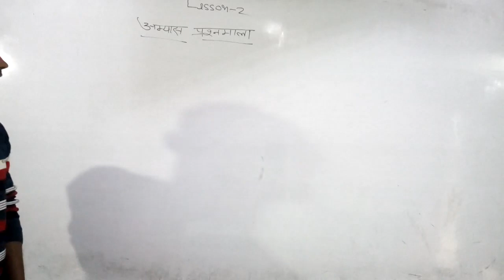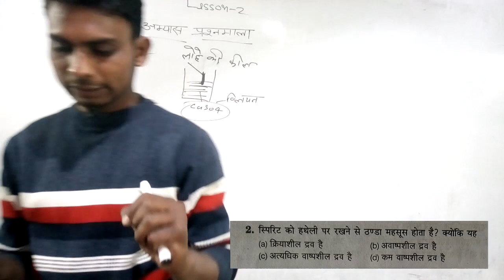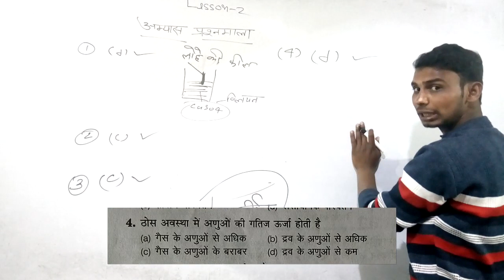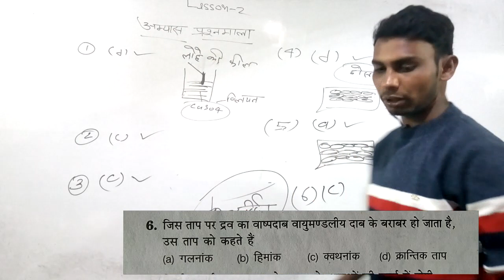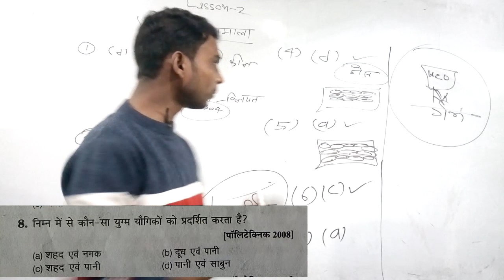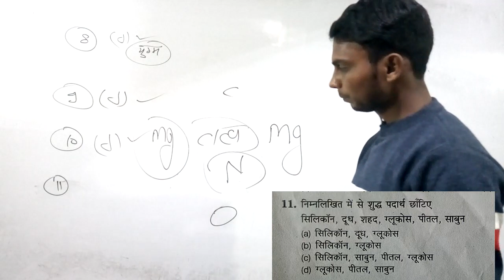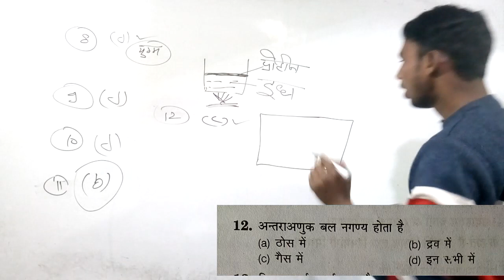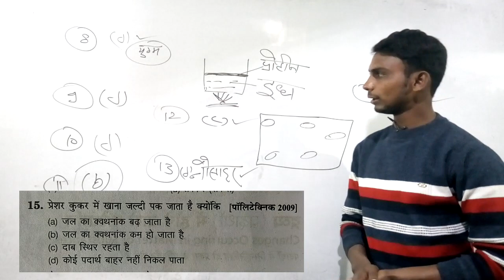👍DAY-12👍👉2021👈, Polytechnic Entrance 2021, रसायन विज्ञान, अध्याय -2👉 द्रव्य,अभ्यास प्रश्न